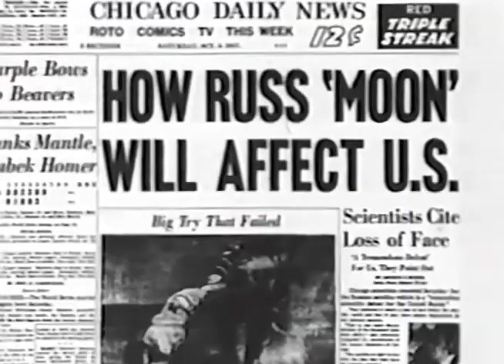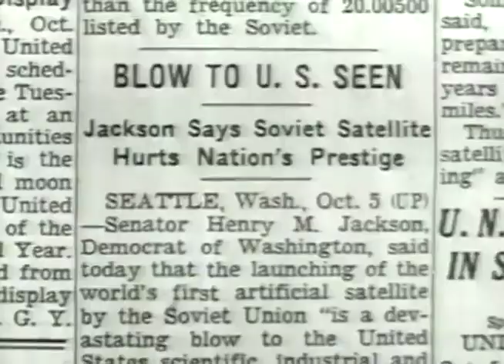What Terrified Americans In 1957?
I made this cold war feature length documentary titled Sputnik Mania at the time of the 50th anniversary of the launch of Sputnik, the first artificial satellite, by the Soviet Union. It took place in October 1957. This event was a major milestone in the Space Race, a key aspect of the Cold War competition between the United States and the Soviet Union. My point of view was purely American – looking at what happened and how Americans reacted to Sputnik 1 and Sputnik 2 with Laika the dog aboard.

After winning the audience award in the Seattle Film Festival, the film opened at the IFC in New York City and got good reviews in the New York Times and elsewhere. But few went to see the film so I licensed the rights to A&E who presented it on TV.

Whether or not the subject interests you, I am proud of the film from a technical point of view & I think that it presents a powerful story.

Why was Sputnik seen as a threat?
The successful launch of Sputnik demonstrated that the Soviet Union had made significant advancements in rocket technology. If they could launch a satellite into space, they might also have the capability to launch missiles that could reach the United States.
The rocket that launched Sputnik, the R-7, was seen as a prototype for intercontinental ballistic missiles (ICBMs). Such missiles could potentially deliver nuclear warheads to targets across the globe, including the U.S.

Beyond the military implications, Sputnik was also a propaganda victory for the Soviets. It seemed to suggest that the communist system was capable of achieving significant scientific and technological feats, potentially surpassing the capitalist West.

The U.S. intelligence community was somewhat taken by surprise with the Soviets' capability to launch a satellite. This raised concerns about potential underestimations of other Soviet capabilities.

How did Americans react?
The U.S. accelerated its efforts to launch its own satellite, leading to the successful launch of Explorer 1 in January 1958.

In response to Sputnik and to consolidate the various civilian space programs, the U.S. established a non-military National Aeronautics and Space Administration (NASA) in 1958.

Recognizing that the U.S. needed to bolster its scientific and technological prowess, Congress passed the National Defense Education Act in 1958, which provided funding for education in science, mathematics, and foreign languages.

The U.S., propelled by Democrats in Congress, hugely accelerated its development and deployment of ICBMs to ensure it wasn't falling behind the Soviets in missile technology.

The U.S.A. ramped up its efforts to launch reconnaissance satellites to better monitor activities in the Soviet Union and gather intelligence.

The public's fear of potential Soviet missile strikes led to a renewed interest in civil defense. This included building fallout shelters, conducting air raid drills, and public service campaigns about how to prepare for a nuclear attack.

In essence, the launch of Sputnik was a wake-up call for the United States, prompting significant reactions in the domains of space exploration, military defense, education, and public preparedness.

If you enjoyed it, please consider supporting my efforts by clicking the Thanks button below the video screen or by becoming a patron